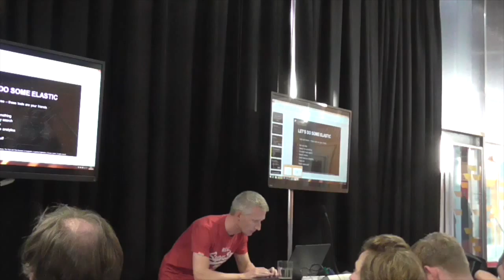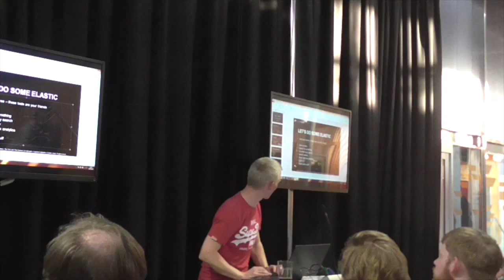Neil Andrassey - Elastic Search - Bristech Meetup June 2015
A (very quick) intro to Elastic, Apache Spark and Elastic-Spark from Neil Andrassy.